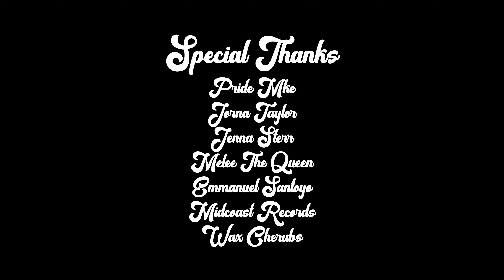Pridefest 2023 Performance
My set at the Dance Pavilion stage at Milwaukee Pridefest 2023

The sound is terrible, but the videos turned out so cool I had to share anyway :P

My new single "Temple" will be released on June 28th on all platforms